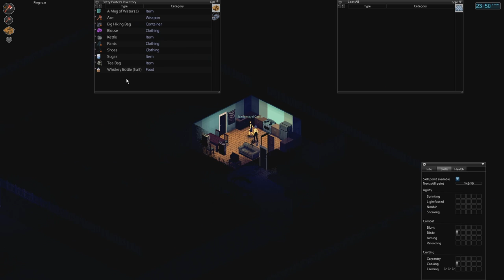Let's Play Project Zomboid Multiplayer (part 26 - Rain Alarm)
Rain is horrible when you have nowhere good to hide. But so are alarms...